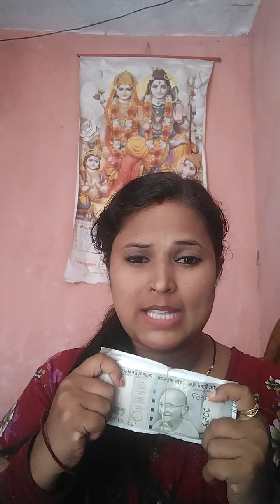kuch bhi nhi hota Pisa